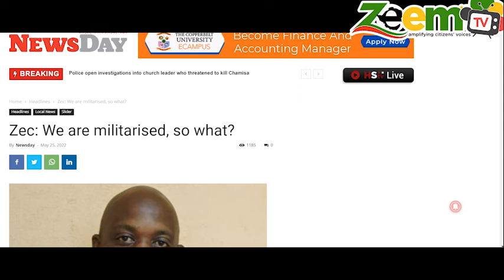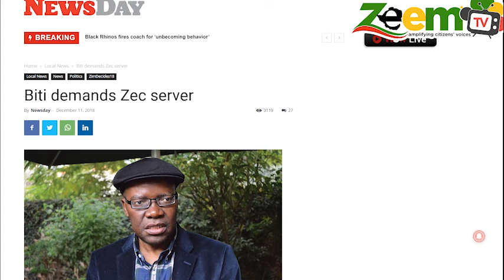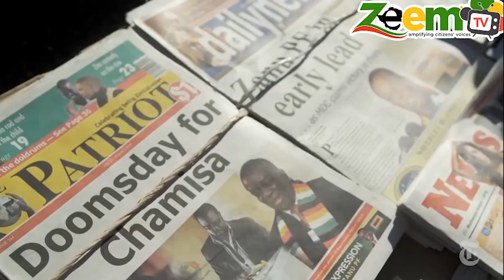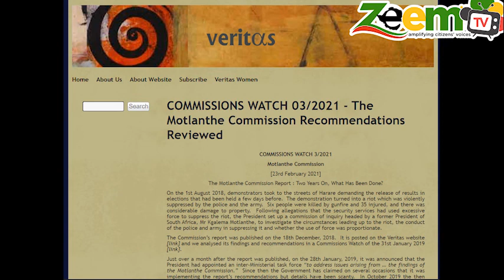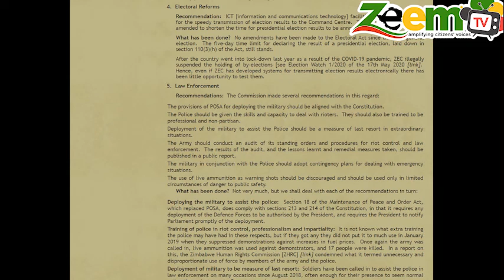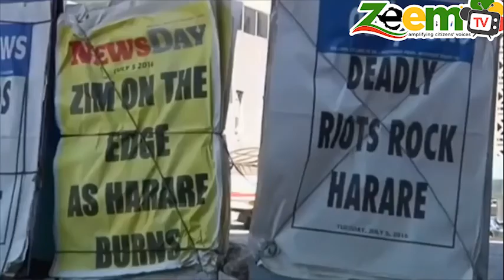August 1 shootings documentary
On 1 August 2018, Soldiers were deployed to suppress a protest against delays in announcing results of Zimbabwe’s first election without Mugabe on the ballot. A commission of enquiry was set and one of the recommendations was to compensate families of the victims, but to date the government of Zimbabwe has not done anything.